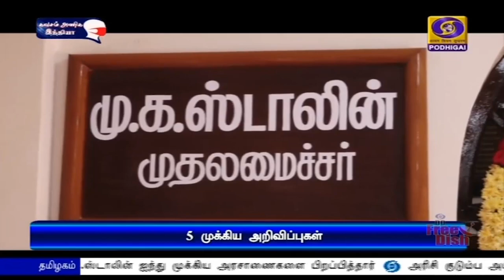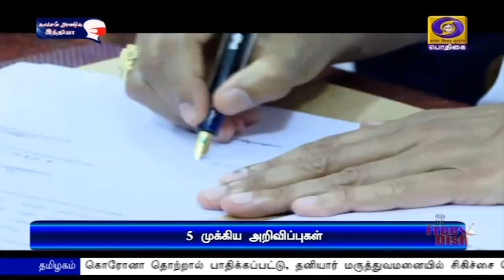5 அரசாணைகளை பிறப்பித்தார் முதலமைச்சர்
அரிசி குடும்ப அட்டைதாரர்களுக்கு நான்காயிரம் ரூபாய் கொரோனா நிவாரண நிதி.
   **ஆவின் பால் விலை லிட்டருக்கு மூன்று ரூபாய் குறைப்பு**
   ** நகரப்பேருந்துகளில் மகளிருக்கு இலவசப்பயணச் சலுகை**
     -      முதலமைச்சராக  பொறுப்பேற்ற மு.க.ஸ்டாலின் ஐந்து முக்கிய அரசாணைகளை பிறப்பித்தார்.